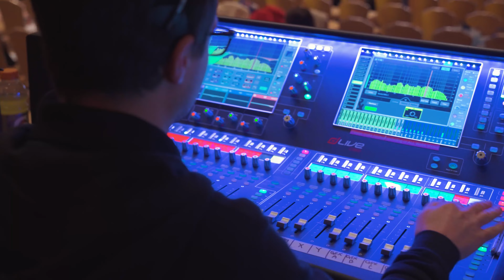WEBB + Crown Council 2023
WEBB + Crown Council 2023 at The Grand America Hotel in Salt Lake City, Utah.